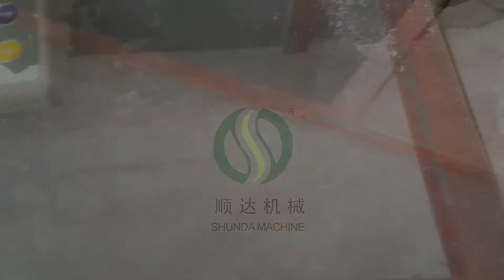EPS Styrofoam Cup Shape Making Machine，eps cup machine，eps cup machine factory，eps bowl machine